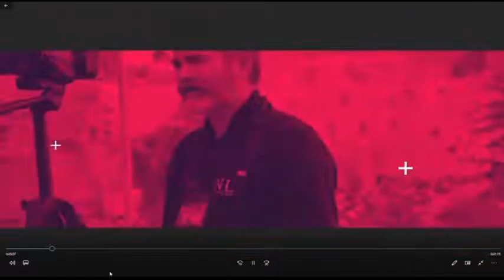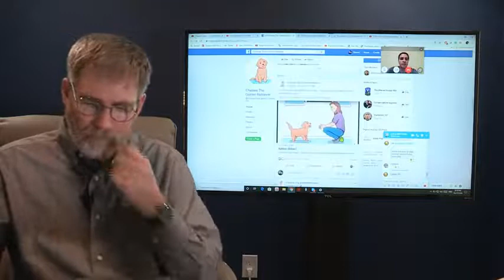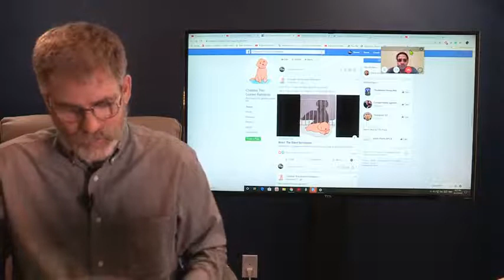Interview with Israeli News Live - Chelsea's New Beginning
A big thank you to Steven from Israeli News Live for interviewing Daniel and sharing my story! You can watch the original upload here on Israeli News's channel!

Melissa Nettleship - Adelayde Art (illustrator)